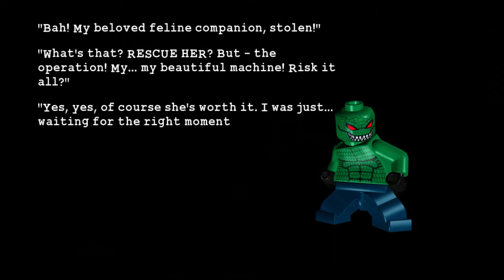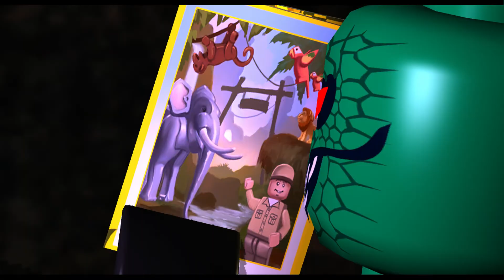LEGO Batman: Episode 25 - Power Crazed Penguin (Villains): A Daring Rescue